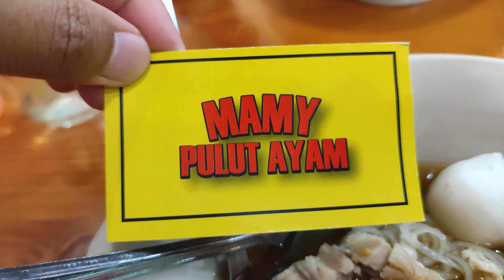VLOG Kelantan: Mee Sellek / Senlek / Syelek / Mee Sup Siam tersedap ada di Wakaf Che Yeh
Wakaf Che Yeh sememangnya lokasi kegemaran pelancong untuk membeli belah. Dalam keasyikan memilih barang tu, boleh singgah di kedai mee sellek di sini. Nama kedai dia Mamy Pulut Ayam. Yes! Pulut ayam juga dijual di sini. Kedai dia warna kuning. Boleh google. Nak senang lagi tanya orang disekeliling situ. Mee Sellek ni adalah mee sup siam. Bila sampai terus order mee sellek ni ye. Puas hati!